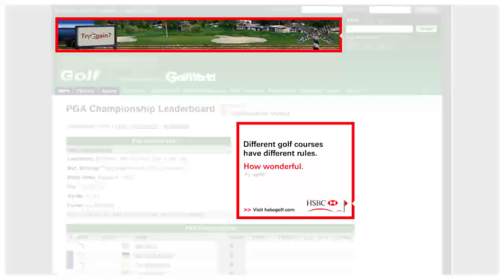HSBC - Golf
HSBC is one of the largest banking and financial services organisations in the world. To promote its involvement with golf, we produced a tandem game to provide an interactive experience of strange scenarios found on some very unusual golf courses. Users are able to strike golf balls one banner crossing the webpage into another and see the result.
Platform: Flash, AS3, Tandem, Animation, Game